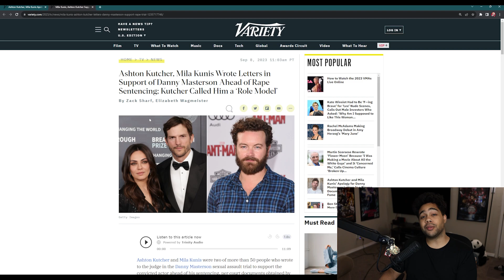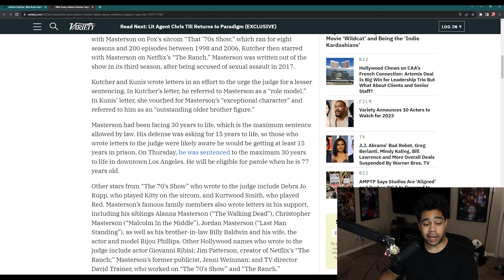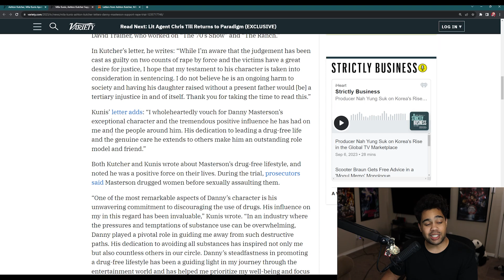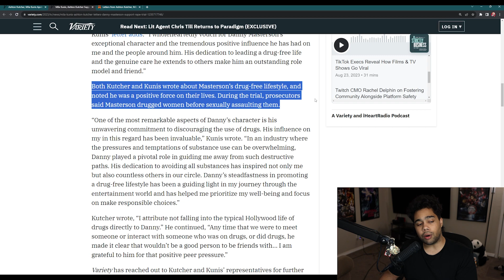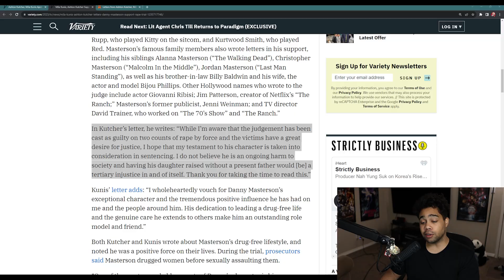Ashton Kutcher & Mila Kunis Apology Was TERRIBLE